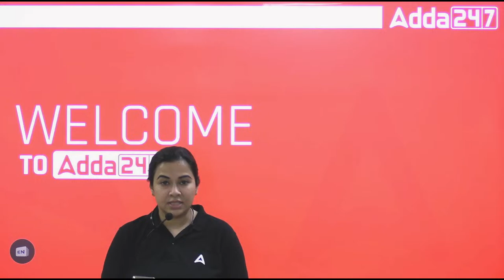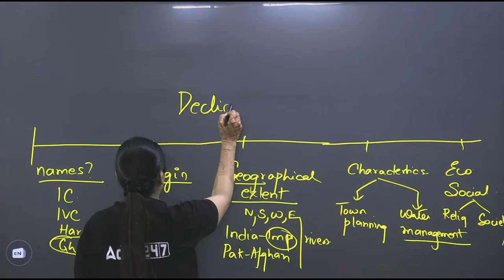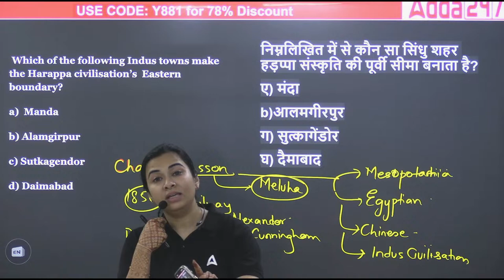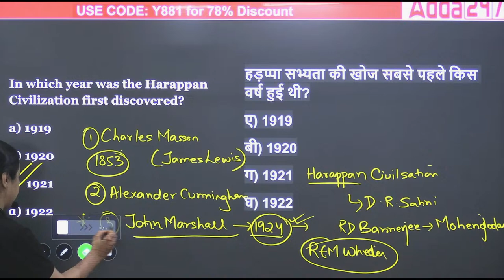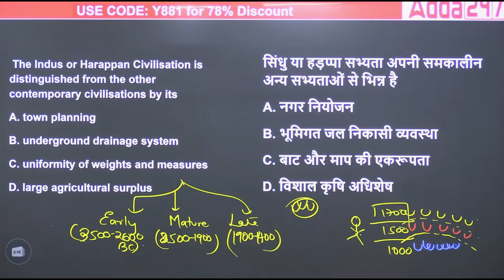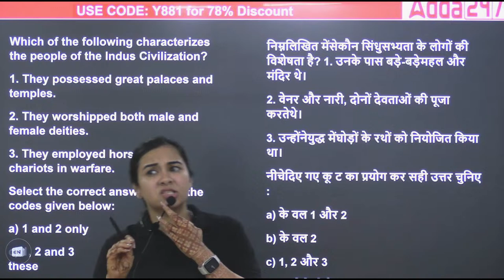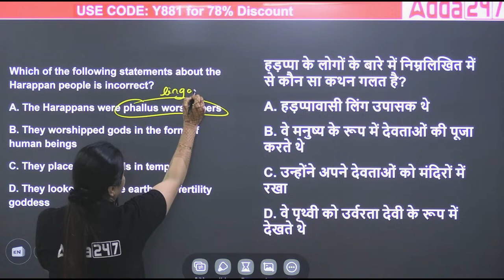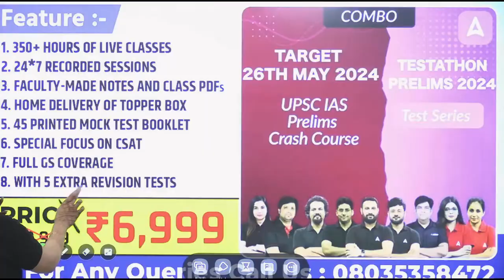UPSC Prelims 2024 | UPSC History Classes | PYQs/MCQs | By Rabia Ma'am | Adda247 IAS #3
Hi, I am Rabia, brings UPSC History Classes daily for the UPSC Prelims 2024 Exam on this Channel. Learn the History all most important concepts and questions with us on this one of the Best YouTube Channel for UPSC Preparation (Prelims and Mains). You will find this video when you search Best History Teacher for UPSC Exam. All UPSC Prelims Classes links are given below for UPSC CSE 2024 Preparation. 👇👇 UPSC Adda247 | Adda247 IAS

🔴OUR LATEST COURSES:
📞For Admission Enquiry Call at : 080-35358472
1. Learn from the best faculties
2. In-depth analysis
3. Exam planning strategy
4. Best question solution
5. Time management